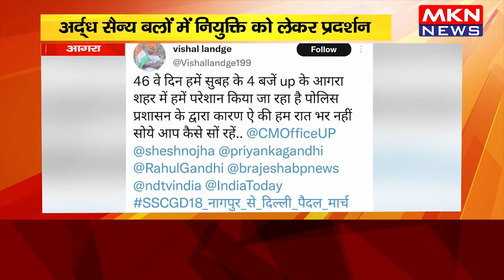आगरा- अर्द्ध सैन्य बलों में नियुक्ति को लेकर प्रदर्शन, दिल्ली जाने से पुलिस ने युवक युवती को रोका